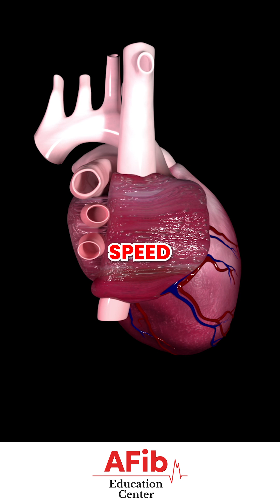How Fast Can SVT Make Your Heart Go?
Supraventricular tachycardia (SVT) causes a very fast, regular heartbeat—similar to exercise. Unlike dangerous heart rhythms, SVT has an upper speed limit and won’t reach life-threatening levels. Treatment is focused on managing symptoms rather than preventing sudden cardiac death.